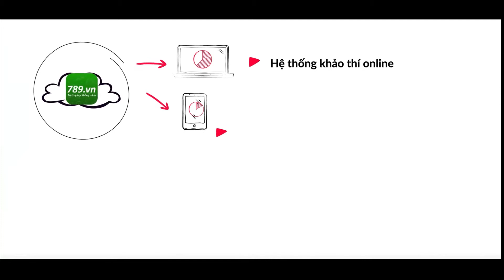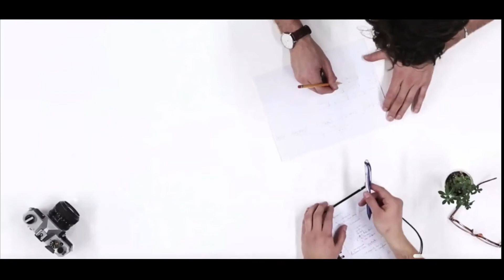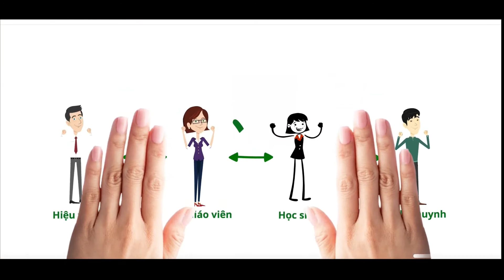AI09 - Ứng dụng chấm điểm bài thi trên giấy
Sản phẩm Ứng dụng chấm điểm bài thi trên giấy được thực hiện bởi nhóm thí sinh Trần Đình Phú, Huỳnh Quốc Thắng, Phạm Xuân Tùng.
THỂ LỆ BÌNH CHỌN VIDEO CLIP THAM GIA HỘI THI AI SOCHA 2020
1. Thời gian:
- Thời gian bình chọn video clip: Từ 19g00, ngày 04/9/2020 đến hết ngày 20/9/2020.
- Công bố kết quả, trao giải cuộc thi (Sẽ được thông báo cụ thể sau).
2. Cách thức bình chọn và tiêu chí đánh giá, chấm điểm:
a. Cách thức bình chọn:
- Clip sẽ được đăng tải lên kênh Youtube của Trung tâm Phát triển Khoa học và Công nghệ Trẻ (đường dẫn
- Tham gia bình chọn bằng cách bấm chọn “Thích” và “Chia sẻ” vào dưới mỗi video clip.
* Lưu ý: Không hạn chế số lần “Chia sẻ” cho một video clip, mỗi cá nhân có thể “Thích” và “Chia sẻ” nhiều video clip.
Hướng dẫn bình chọn:
- Xem và bình chọn các video clip tại playlist “Clip dự thi AI Socha 2020”.
- Nhấn “Thích” /“Chia sẻ” với video clip muốn bình chọn.
b. Tiêu chí chấm điểm:
Bao gồm tổng của 2 số điểm được chấm
Số điểm về lượt bình chọn:
- 01 lượt “Thích” = 1 điểm
- 01 lượt “Chia sẻ” (ở chế độ công khai) = 1 điểm
- Điểm bình chọn của 01 video clip được tính bằng tổng số lượt “Thích” và số lượt “Chia sẻ”.
Số điểm về nội dung và hình thức:
- Số điểm này sẽ được hội đồng BGK đánh giá.
Clip phải đáp ứng được các yêu cầu (tổng 100 điểm):
- Chất lượng hình ảnh, âm thanh, hiệu ứng.
- Nội dung thể hiện rõ được sản phẩm, đúng chuyên môn.
- Tính sáng tạo trong cách giới thiệu sản phẩm.